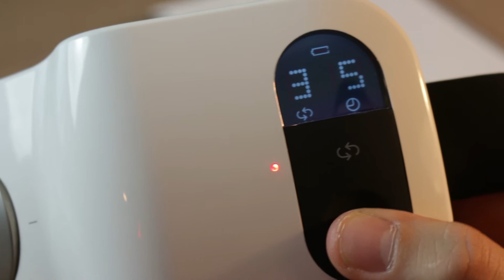Breo iNeck2 - Aparatul de masaj de care ai nevoie!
Durerile musculare in zona gatului si a umerilor sunt probleme din ce in ce mai des intalnite. Aparatul de masaj Breo are scopul de a relaxa muschii si de a-ti oferi un moment de rasfat in confortul propriei case.

Poti alege intre patru tipuri diferite de masaj, care elibereaza presiunea de la nivelul umerilor si al coloanei cervicale. In plus, fluxul sanguin va fi imbunatatit in timp ce senzatia de caldura oferita te va relaxa complet. Aparatul de masaj dispune de afisaj electronic, astfel ca setarile dorite pot fi realizate intr-un mod simplu si rapid. Manerele asigura o prindere sigura, astfel incat sa iti fie confortabil sa realizezi masajul. De asemenea, acestea pot fi indepartate, pentru a utiliza aparatul in zona umerilor sau chiar si la picioare. Aparatul functioneaza cu baterie reincarcabila. Acesta are dimensiuni reduse si poate fi folosit atat acasa cat si la birou.

Oricand ai nevoie de un moment de relaxare, alege aparatul de masaj iNeck2 de la Breo.